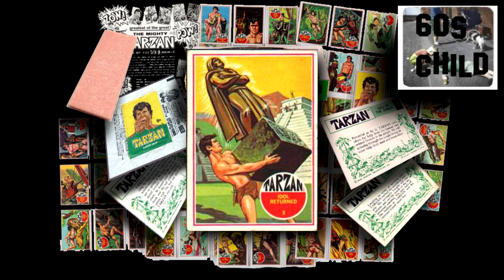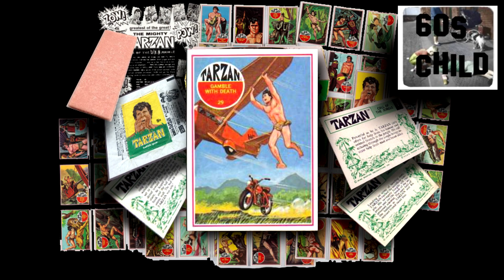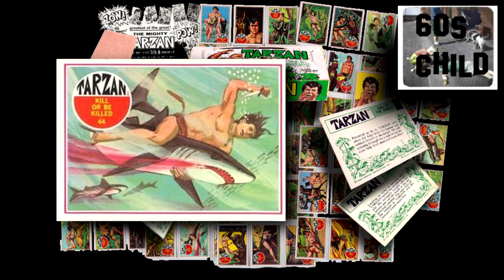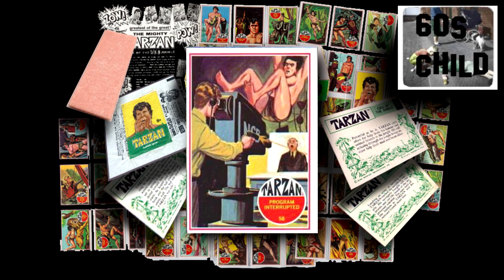Tarzan 1966 bubblegum cards complete set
These cards date back to 1966 collected & swapped in playgrounds for years by 60's  kids  fronts contained  hand drawn images and the backs had the story on them. complete set of 66.